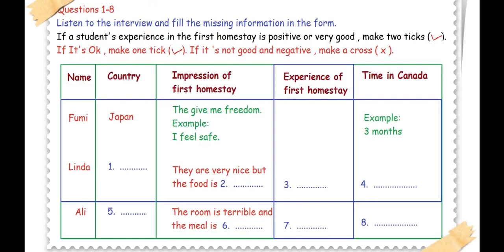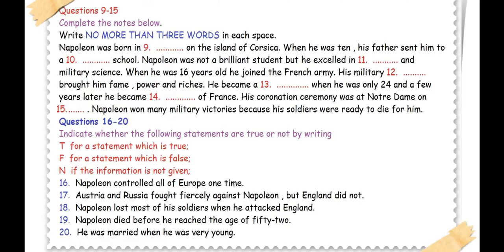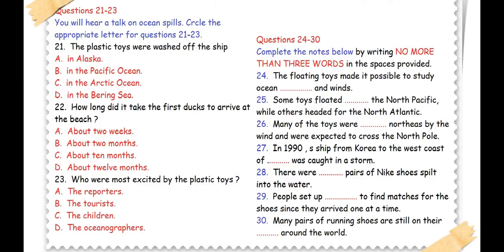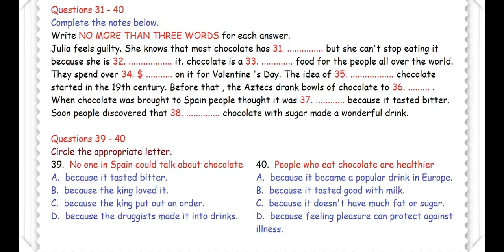March 19 Practice Test 1